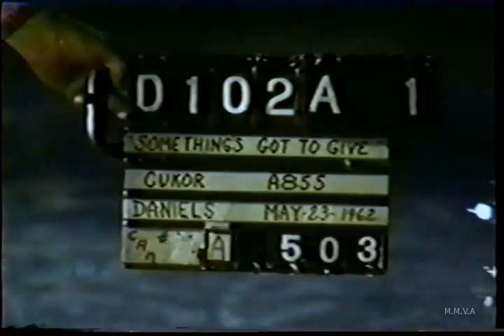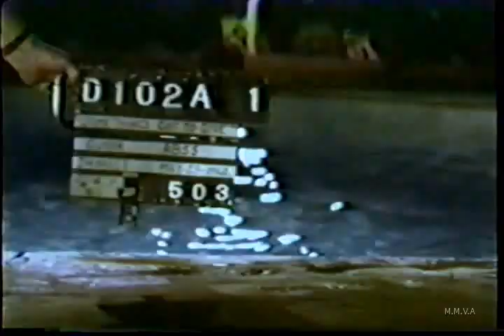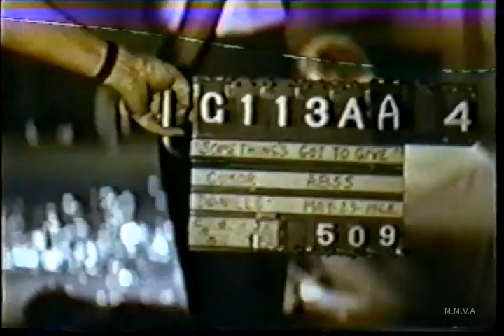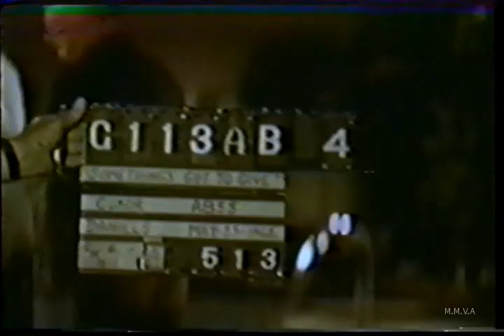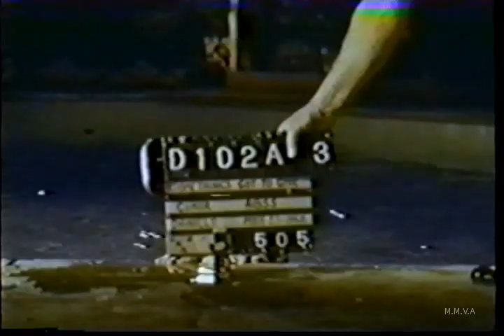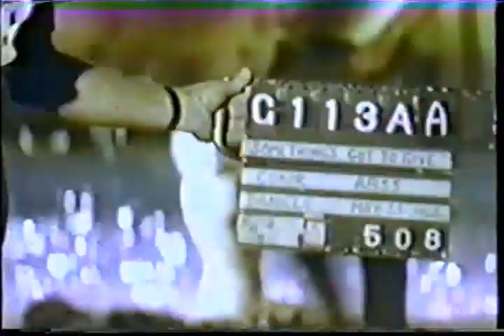Rare/Raw Marilyn Monroe Outtake Footage - The Pool scene "Something's Got To Give 1962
Rare/Raw Marilyn pool scene outtake footage from the unfinished movie "Something's Got to Give" 1962. Some footage repeated in different angles. poor to good quality mostly unreleased footage with original audio. most of this not seen in documentaries etc